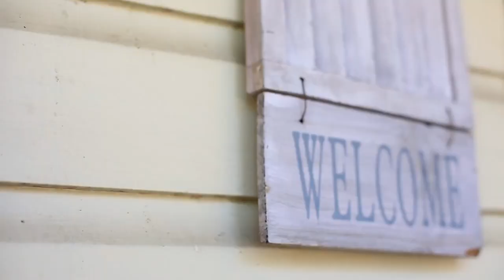Hope Matters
Three HopeWell participants talk about their journeys through cancer and why hope matters.

Andy, Natalie and Roy have had to adapt to "life with cancer." We asked them about their journey through cancer and how HopeWell has helped.

They all said the same thing... "HopeWell matters."

We hope these stories will encourage you to support HopeWell's Annual Fund Appeal with a gift this year. Each gift to HopeWell is meaningful, and allows us to continue to offer programs at no charge.